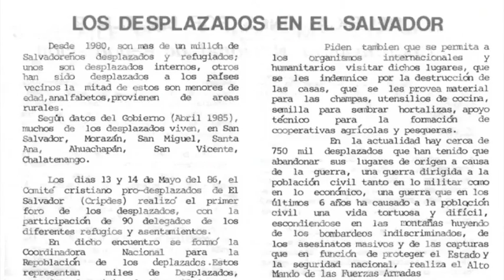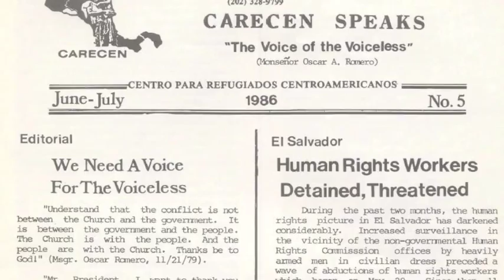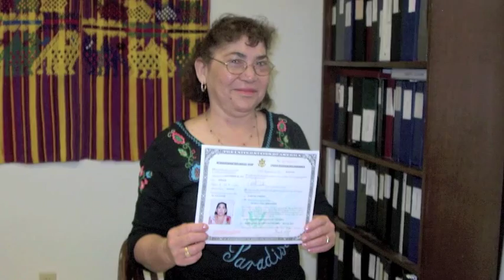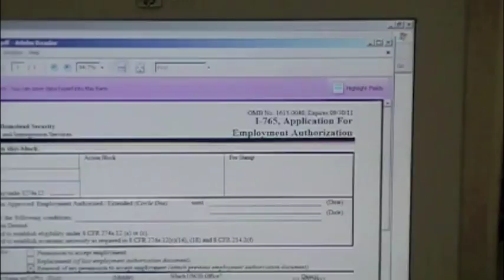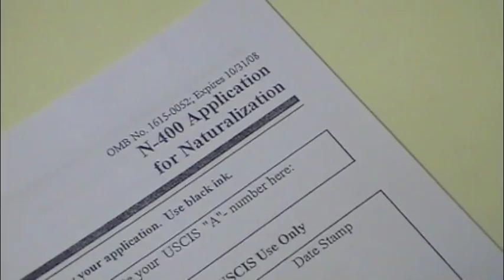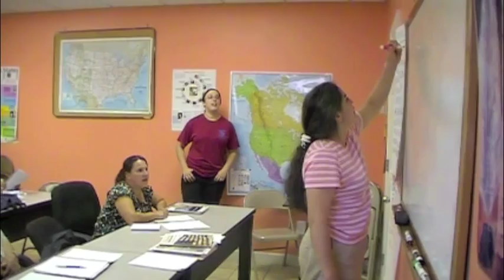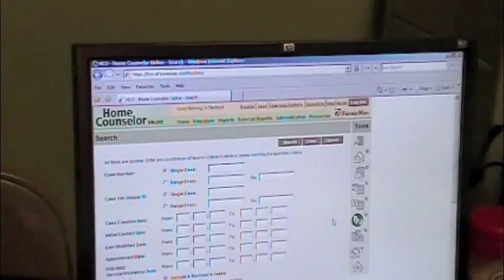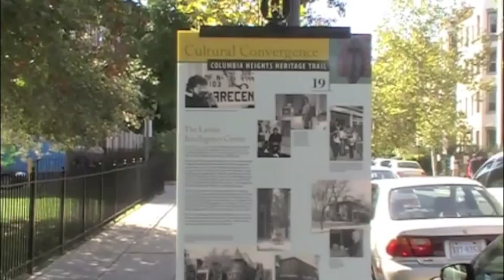CARECEN: A Journey of Three Decades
Last year CARECEN proudly celebrated three decades of serving the Central American/Latino community in our region. We thank Sarah Weber, former Citizenship and Civic Participation summer intern, Joey Alzamora, volunteer, and Ana Negoescu, Director of Education and Advocacy, for creating this great video that documents our history, success stories of our programs and our goals for the future. With this video, we also remember our long time leader and community activist, Saul Solorzano, who passed away last year, leaving behind a strong legacy of community service and advocacy.